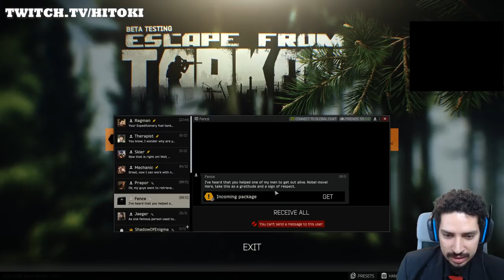TRETA ABSURDA NO SERVER BR COM PING ALTO - ESCAPE FROM TARKOV 0.12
Arte do canal por: Neytosp @ gmail .com
Edicao:  Hitoki
Thumbnail: behance .net /koxe11 (Victor_koxe)